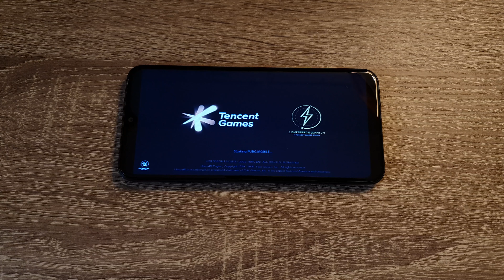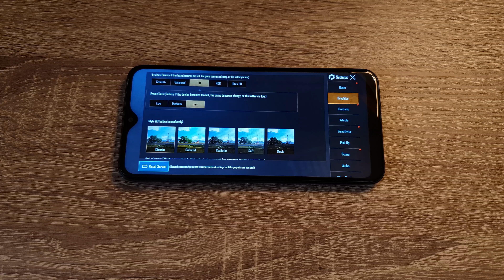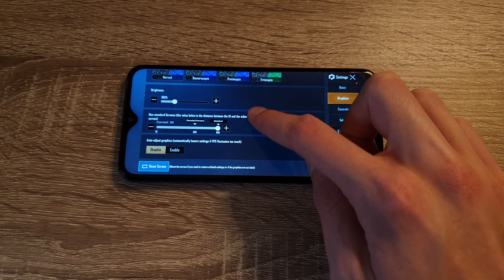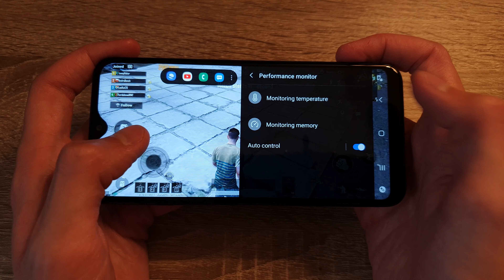Samsung Galaxy A20e (Exynos 7884) - PUBG MOBILE - Test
PUBG MOBILE test on Samsung Galaxy A20e (Exynos 7884) with Official Android 10.